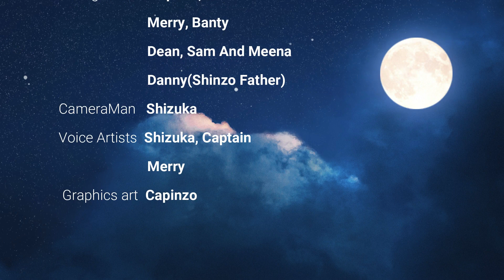(Episode 01) THE SURVIVORS Series Started in Hindi With EN subtitles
The Survivors series is based on real-life survival. survive for your life, Fight to save your life, and never give up any condition.

• MY GEAR : •
Phone - OnePlus 8t (12/256)
Wifi - 100mbps
laptop - Asus ryzen5 8gb 1tbs

IGN:- AvnCaptain
Camp:- NAKAMA
Server:- LevinCity
Playing in:- ONEPLUS 8T {12/256}

              Cast
     Director    Shizuka

        Editor    Shizuka & Captain

   Producer   Captain
         Music   NCS

Game Name    LIFEAFTER

          Place    NAKAMA,  Mount Gray Bear
, LevinCity,

      Edited In   KineMaster And Filmora

Casting Team   Captain, Shizuka

                            Merry, Banty
 , Dean,
                            Sam And Meena
                            Danny(Shinzo Father)

   CameraMan   Shizuka

   Voice Artists  Captain, Shizuka and Merry

   Graphics art  Capinzo

Mission LifeAfter, LifeAfter New Gameplay, LifeAfter Mobile